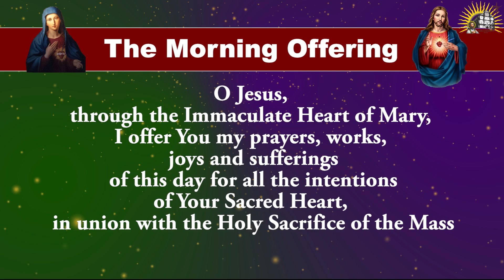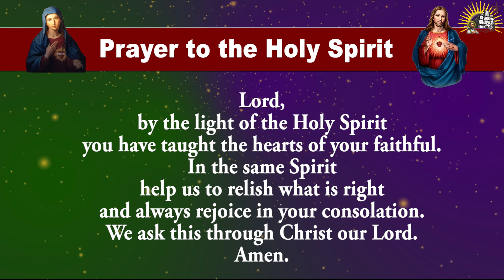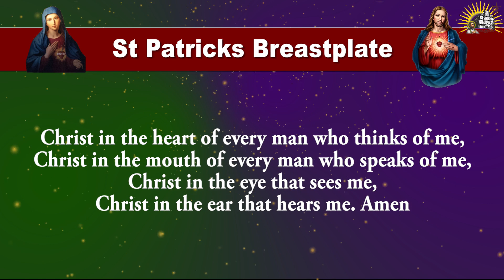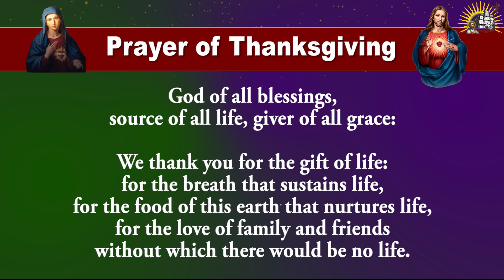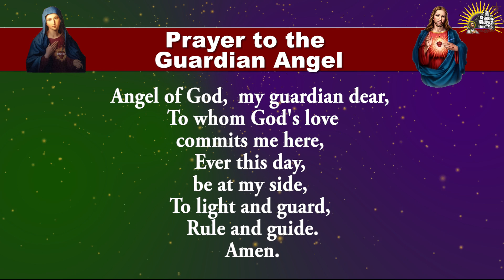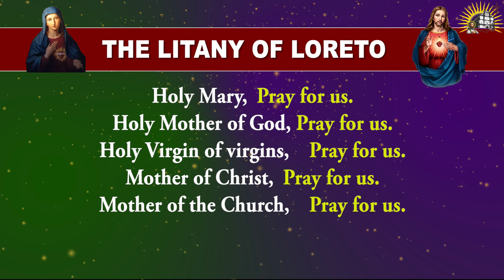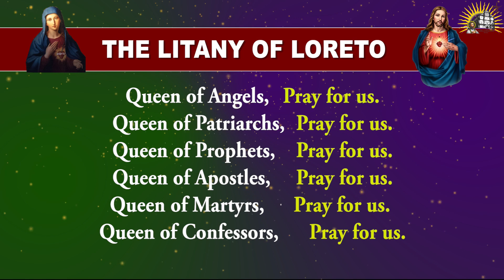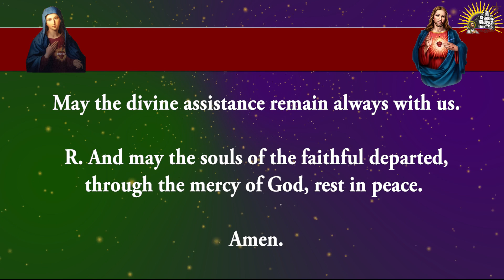Longer Form - Pray Along - Daily Morning Offering and Prayers - 16 July 2024